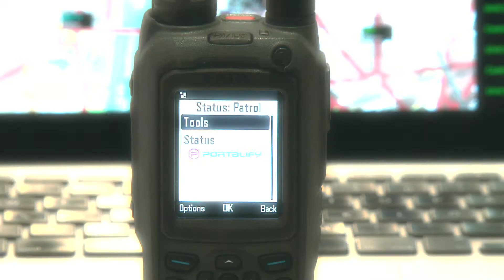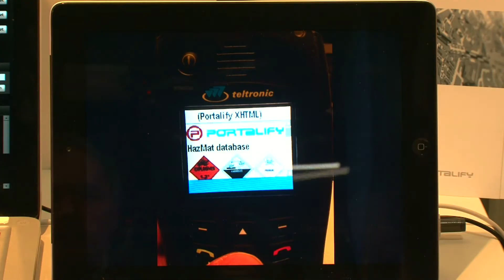Nick Koiza-Portalify-critical data applications for control room & field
- Portalify Ltd is a Finland-based software company focused on wireless data services for public safety users. Portalify solutions for TETRA networks enable services such as instant individual and group text messaging, as well as fast mobile access to key databases regardless of user location. Multi-channel technology complements TETRA communications with other mobile networks where necessary, thus ensuring that the information is always delivered. In Finland, Portalify solutions power numerous key applications used daily by police officers in the field. Other Portalify customers include public sector organizations such as safety, fire and rescue services, as well as major telecom operators and content providers. Based in Helsinki, Finland, Portalify is an independent, growing company rated AAA by Dun&Bradstreet.